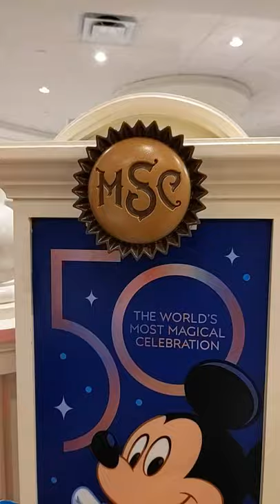Disney 50th Anniversary Food at Magic Kingdom Main Street Confectionery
Main Street Confectionery Disney sweet shop featuring old-fashioned caramel apples, peanut brittle & fudge, all made on-site.

Walt Disney World Resort is currently celebrating its 50th-anniversary celebration, dubbed "The World's Most Magical Celebration". The celebration runs for 18 months, between October 1, 2021 and April 1, 2023.